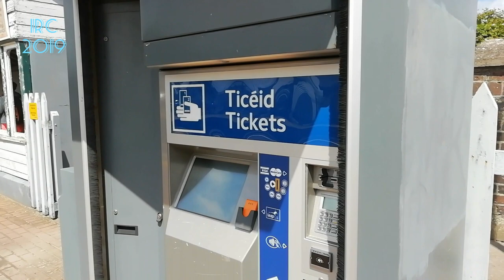Trains At: Gormanston. 22/7/2019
On Monday I went to Gormanston Station to film a couple of regular services and a fast InterCity ICR passing through out of service. Sit back, relax and enjoy.